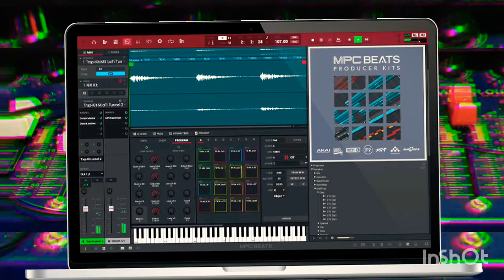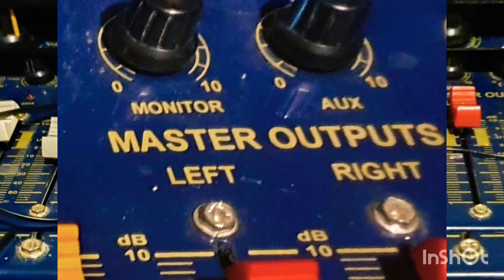NO POR DINERO